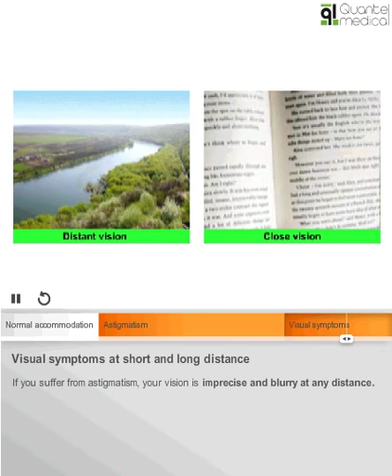Astigmatism by Quantel Medical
Quantel Medical proposes a 3D animation explaining the astigmatism.

In the case of astigmatism, the cornea has an abnormal, ovular shape closer to a rugby ball than a football. Also, the crystalline lens may be abnormally tilted. Light rays crossing the eye focus on different points, both behind and in front of the retina, resulting in a distorted image. If you suffer from astigmatism, your vision is imprecise and blurry at any distance.